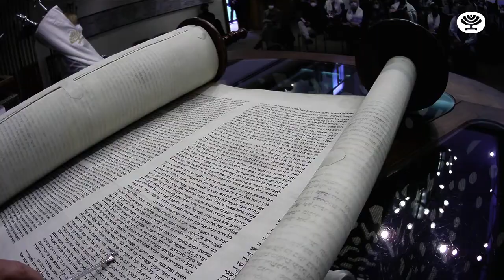✡️ REVIVÍ LOS 𝗝𝗔𝗚𝗨𝗘𝗜 𝗧𝗜𝗦𝗛𝗥𝗘𝗜 𝟱𝟳𝟴𝟮 ✡️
1 minuto para revivir 1 mes de 𝗲𝗺𝗼𝗰𝗶𝗼𝗻𝗲𝘀, 𝗲𝗻𝗰𝘂𝗲𝗻𝘁𝗿𝗼𝘀 y 𝗲𝘀𝗽𝗶𝗿𝗶𝘁𝘂𝗮𝗹𝗶𝗱𝗮𝗱 𝗰𝗼𝗺𝗽𝗮𝗿𝘁𝗶𝗱𝗮. 🙌❤️Este año celebramos con la inmensa alegría de reencontrarnos, atravesando distancias y sin barreras para unir nuestras almas. 💕
👉 Así vivimos Rosh Hashaná, Iom Kipur, Sucot y Simjat Tora: en 𝗖𝗢𝗠𝗨𝗡𝗜𝗗𝗔𝗗, festejando juntos.
¡Gracias por ser parte de este momento único! ❤